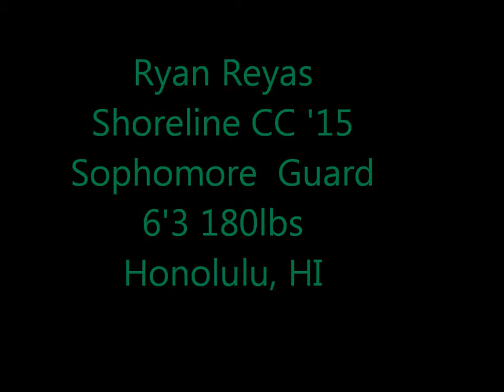Ryan Reyes Soph. Highlight Tape 2014-15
2014-15 highlights of Ryan Reyes, a sophomore guard from Honolulu, Hawaii